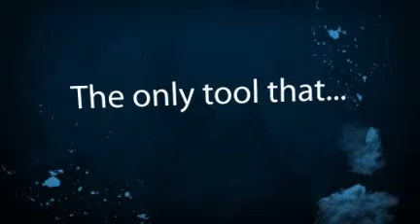internet marketing alchemy 2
internet marketing training
internet marketing videos
social media marketing courses
online marketing strategies
online marketing training programs
online marketing solutions